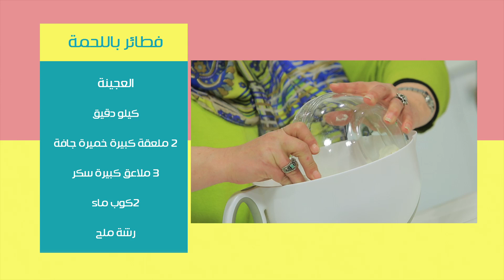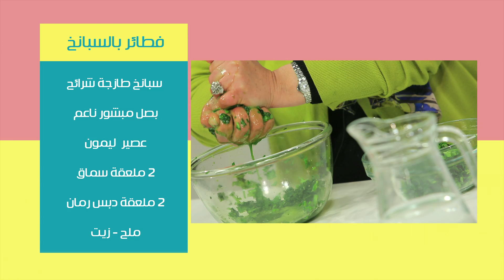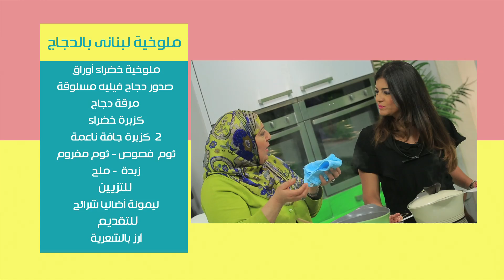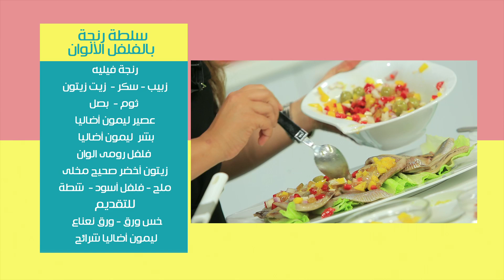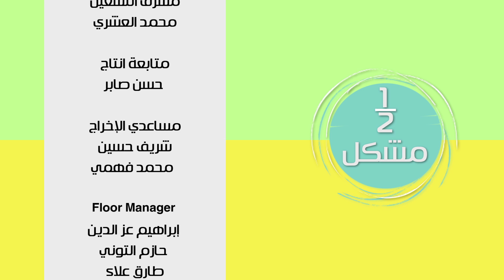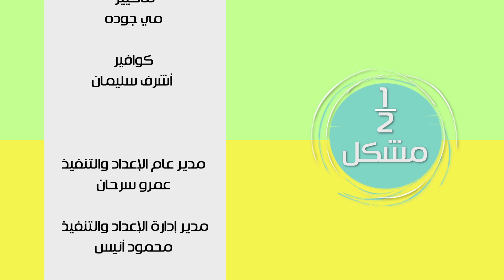فطائر باللحمة المفرومة - فطائر بالسبانخ - ملوخية لبناني بالدجاج | نص مشكل حلقة كاملة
طريقة عمل فطائر باللحمة المفرومة - فطائر بالسبانخ - مناقيش - ملوخية لبناني بالدجاج - سلطة رنجة بالفلفل الالوان مع رانيا الجزار في نص مشكل